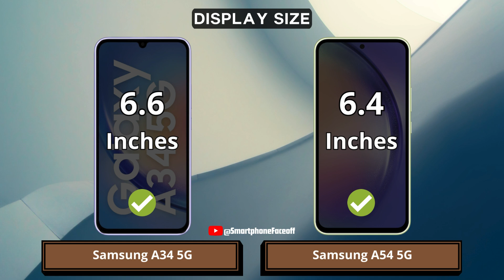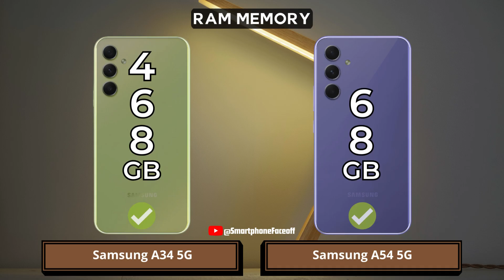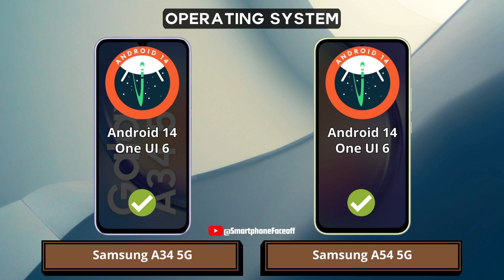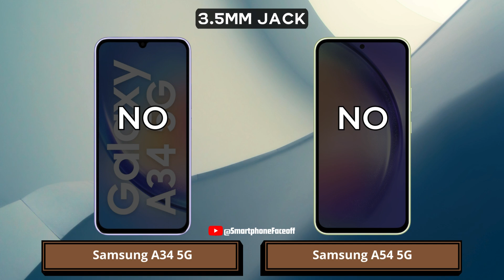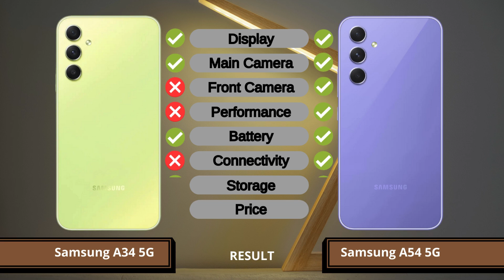Samsung A34 5G vs Samsung A54 5G Full Comparison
Samsung A34 5G vs Samsung A54 5G Full Comparison | Which one is best for you?